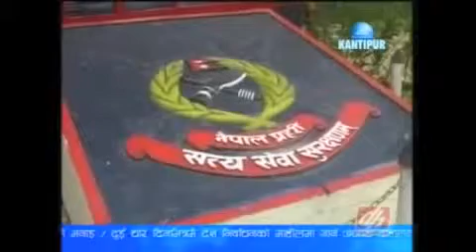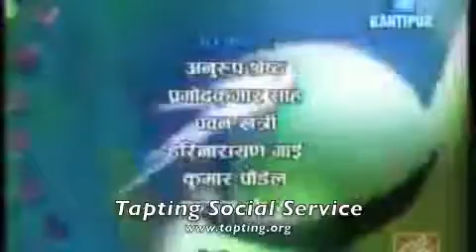the crime reporter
news report by deepak kharel